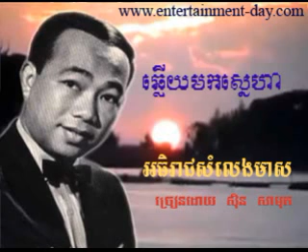Chhlery Mok Sneha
sin,
sin sisamuth song,
sin sisamuth,
sin sisamuth and ros serey sothea,

sin sisamouth songs websites,
khmer song sin sisamouth mp3
sinsisamuth mp3
sin sisamouth

sin sisamuth
sin sisamuth nonstop
sin sisamuth remix
samuth
keo sarath
ros sereysothea
pen ron
sin samuth 13 | best old song for khmer | sin sisamuth song collection
sin samuth 14 | Sin sisamuth mp3 collection song | best song khmer old
Non Stop - Sin Sisamuth Collection - Best of Khmer Oldies Song
Collection of Best of Khmer Oldies Songs Version 5 [Non Stop]

Collection of Best of Khmer Oldies Songs Version 6 [Non Stop]
[Nonstop] ? Sin Sisamuth | Sin Sisamuth Song | Sin Sisamuth Song Collection

khmer song
khmer song new town production
song khmer
song khmer new 2014
song khmer old
song khmer new
song khmer new year 2014
song khmer remix
song khmer new 2014 sunday
song khac
song khmer remix 2014
khmer song preap sovath
khmer song preap sovath 2014
khmer song preap sovath old song
khmer song preap
khmer song production
khmer song sokun nisa
khmer song sokun kanha
khmer song sok pisey
khmer song math
khmer song seng horn
khmer song sokun kanha 2014
khmer song sokun kanhna 2014
khmer song sokun nisa 2014
khmer song soun chantha
khmer song sovath
khmer song song sa leng leng
CTN khmer comedy by pekmi 2014,
CTN comedy,
pekmi comedy,
peakmi comedy,
cambodia comedy,
khmer,
comedy,
peakmi comedy old,
peakmi CTN 2014,
Peakmi ctn 2014,
peakmi comedy,
peakmi new,
peakmi new 2014,
penh chet ort, Mr and Ms talk show,
peakmi group comedy, angkor besdong khmer concert, carabao tourism concert,
hang meas water music concert,
a1 concert, sunday concert,
CTN, MY TV, TVK, Bayon TV, Bayon News, TV5, TV3,SEATV, CTV8,HD,PPCTV,Apsara, Cambodia Association TV,